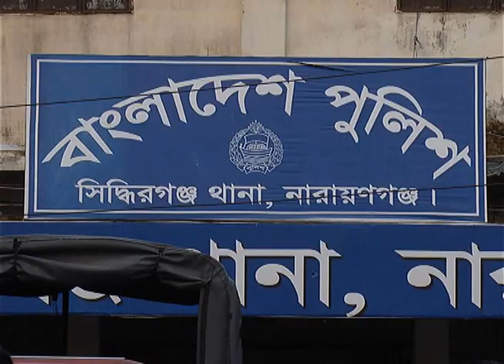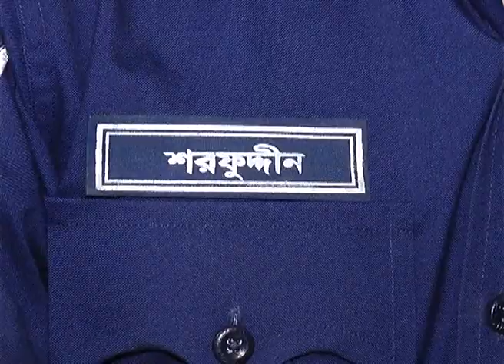নারায়ণগঞ্জের থেকে অপহৃত ৬ মাসের শিশু নোয়াখালী থেকে উদ্ধার ॥ আটক ২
নারায়ণগঞ্জের সিদ্ধিরগঞ্জ থেকে ছয় মাসের শিশু শান্তাকে অপহরণের পর পাচারকালে নোয়াখালী থেকে উদ্ধার করেছে পুলিশ। এ অপহরণের ঘটনায় পুলিশ জাহানারা বেগম (৪৫) ও তার স্বামী দেলোয়ার হোসেন (৪০)কে আটক করেছে। বৃহস্পতিবার সন্ধ্যায় সিদ্ধিরগঞ্জ থানায় এক প্রেস ব্রিফিংয়ে জেলা পুলিশের অতিরিক্ত পুলিশ সুপার মো: শরফুদ্দিন আহমেদ সাংবাদিকদের এ তথ্য জানান।